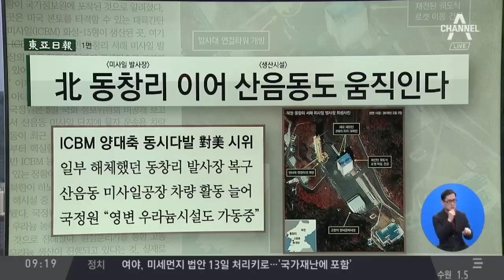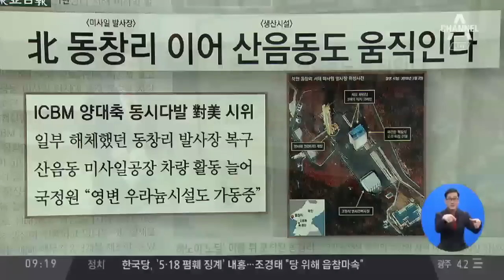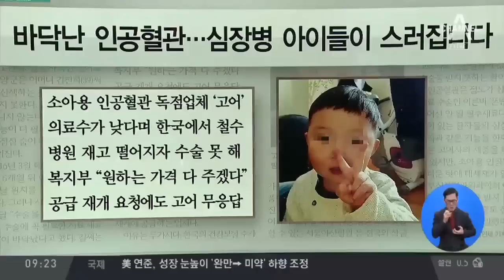김진의 돌직구쇼 - 3월 7일 신문브리핑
〈평일〉
08시 00분 라디오쇼 정치시그널 (유튜브 라이브)
08시 50분 김진의 돌직구 쇼
10시 20분 김진의 더라방 (유튜브 라이브)
12시 00분 뉴스A 라이브
15시 50분 강력한 4팀
17시 20분 뉴스TOP10
19시 00분 뉴스A

〈주말〉
12시 00분 토요랭킹쇼·뉴스A 라이브
17시 40분 뉴스TOP10
19시 00분 뉴스A